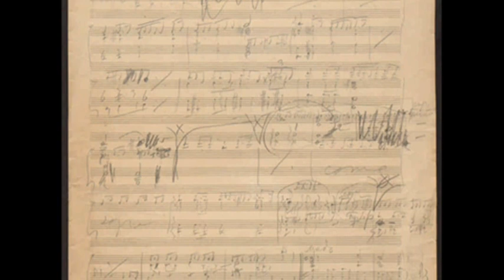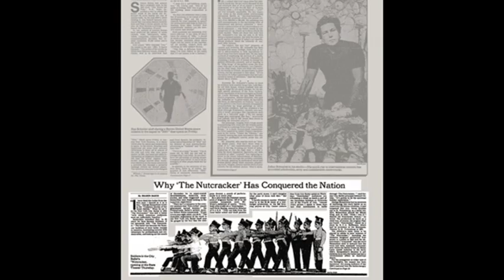18th December 1892: Tchaikovsky’s ballet The Nutcracker performed for the first time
Tchaikovsky wrote The Nutcracker as a commission for the Director of the Imperial Theatres, following the success of his previous ballet The Sleeping Beauty. The story chosen by the choreographer was an adaptation of an 1816 story by German author E. T. A. Hoffmann called The Nutcracker and the Mouse King. It is widely recognised that Tchaikovsky wasn’t particularly keen on writing the ballet, but accepted the commission anyway.

Composed in the Romantic style, the ballet features a number of widely recognised pieces of music. One of the most famous is the Dance of the Sugar Plum Fairy which was specifically written to make use of a new instrument Tchaikovsky had discovered in France called the celesta. He also incorporated toy instruments into the Christmas party scene.

The score received good reviews, although responses to the ballet itself were mostly negative. Tchaikovsky therefore chose to extract eight pieces of music to form The Nutcracker Suite which could be performed in a formal concert setting. Standing apart from the ballet, the suite garnered hugely enthusiastic reviews and became a popular feature in concert performances.

Although the ballet itself continued to be performed on occasion, it wasn’t until the New York City Ballet presented a new staging in 1954 that it secured wider popularity. Performances of The Nutcracker are now said to generate 40% of ticket revenues for American ballet companies.